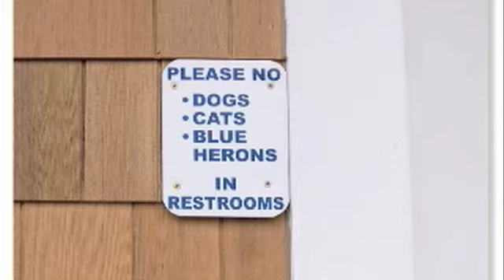Animals Reporting - Blue Heron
Fall biome video - 2008/2009
Student written